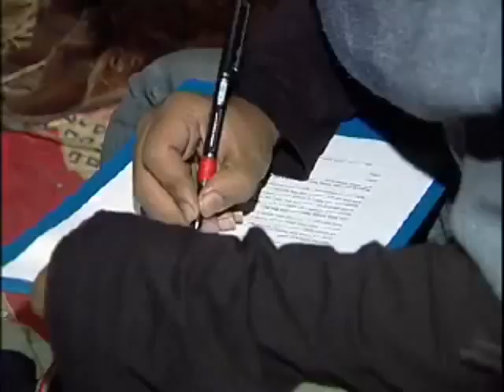ফিরে চল মাটির টানে | Returning to Roots | বোরো | Boro | S1 E3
ফিরে চল মাটির টানে | Returning to Roots| বোরো | Boro | Season-01 Episode-03

বহুদিন টেলিভিশনে অনুষ্ঠান করার সুবাদে আমি কৃষকের মাঠে যাই। যেতেই হয়। কৃষকের মতোই আমার মাঠে যাওয়ার বিষয়টিও প্রায় নিত্যকার। প্রতি সপ্তাহে তিনটি অনুষ্ঠানের জন্য মাঠ আর কৃষিই আমার সম্বল। মাঠের ফসল, গ্রামীণ জীবন, কৃষকের ভালোমন্দ, দেশের খাদ্যপণ্যের বাজার, আধুনিক প্রযুক্তি আর সব মানুষের আশা-নিরাশার জায়গাটি তুলে আনাই আমার কাজ। বাংলাদেশের গ্রামীণ  জীবন ব্যবস্থার সব জায়গাই আমার মোটামুটি দেখা।  তারপরও গ্রামের প্রতি আমার কৌতূহল যায়নি। কয়দিন পেরিয়ে গেলেই মনটা বড় টানে, গ্রামে যাই।

গ্রামে যেতে যেতেই আমার বার বার মনে হয়েছে শুধু আমি গ্রামে গেলে তো হবে না, সব শ্রেণি-পেশার মানুষকেও গ্রামে যাওয়া দরকার। বিশেষ করে শহরের সব শ্রেণিরই গ্রামমুখী হওয়াটা খুবই দরকার।

আজকের প্র্রজন্মই একদিন রাষ্ট্র পরিচালনায় অংশ নেবে। তারা জানবে না কী করে রোদ-ঝড়-বৃষ্টি উপেক্ষা করে কৃষক কেন তার জীবনকে নিবেদন করে কৃষিকাজে! শহর-নগরের আধুনিক কিশোর-তরুণদের কাছে পেলেই এই ভাবনাগুলো ওদের মাঝে তুলে ধরি।

The first episode of Firey Chol Matir Taney went on air on Channel
i. Please have a broader idea of the programme.

Hridoye Mati O Manush the agricultural mission of Channel i has taken a new initiative to introduce the significance of agriculture and farmers among the new generation as part of its many other initiatives taken so far. The initiative is now known as Firey Chol Matir Taney or Returning to Roots.

Agriculture is the mainstay of our economy but it always remained beyond the urban thoughts for many years. Farmers sacrifice their life to feed 160 million people but even today's city-dwellers could barely feel farmers' struggles and miseries during agro-production processes, let alone the new generation. They don't even have any idea on diverse aspects of agricultural production and commerce. This is a big conceptual gap in an agrarian country where we live, said agriculture development activist and media personality Shykh Seraj.

To cut back this gap Hridoye Mati Manush has taken this initiative to give an overall idea on agriculture to the future country-leaders, the new generation. As part of it, urban students
will be taken to a remote village for three days and they'll be employed as farmers and labors. Through this programme, they'll realize a farmers' deprivation sacrifice what they get and what not; wage discrimination and about farmers' daily reality. This is such practical learning through which their conception psyche and agricultural evaluation will transform radically. At field level, this initiative will turn into a full-fledged competition. This programme will continue in different crop-seasons, especially Boro and Aman. Their gathered experiences and written research evaluation and surveys will be broadcast nationwide and presented nationally.

A set of recommendations will be submitted to the government as a guideline.

ফিরে চল মাটির টানে Returning to Roots শাইখ সিরাজ, shykh seraj, হৃদয়ে মাটি ও মানুষ, বাংলাদেশ কৃষি, বাংলাদেশের কৃষি, সাইক সিরাজ